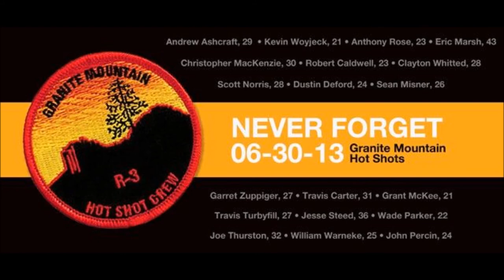Gary Kaplowitz ~ "On The Mountian" ~ A Song for the "Granite Mountain Hotshots"~ Yarnell, AZ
Description ~ Gary Kaplowitz ~ "On The Mountain" ~ A song for
the "Granite Mountain Hotshots" ~ Gary Kaplowitz / Gary 'Dr. K' Kaplowitz ~ Acoustic 12 String Guitar / Vocals Performing ~ "On The Mountain" ~ A Song he wrote as a Tribute to the Fallen Fireman who lost their lives on June 30th, 2013 in The Yarnell Hill Fire Yarnell, Arizona caused by Lightning. 19 of our Brave Firefighters from R-3 Prescott Fire were lost that day when they had no way out. May they Rest in Peace & My Heart goes out to the Family, Friends and Loved Ones for your Loss. #20 Brendan "Donut" McDonough the Sole Survivor was chosen that day to be a half mile away doing the Important job of watching the Weather & Fire Behavior and was able to escape the 50 foot flames.

The Brave Fallen Firefighters are:
 1) Andrew Sterling Ashcraft ~ 29
2) Robert E. Caldwell ~ 23
3) Travis Clay Carter ~ 31
4) Justin James DeFord ~ 24
5) Christopher Alan MacKenzie ~ 30
6) Eric Shane Marsh ~ 43
7) Grant Quinn McKee ~ 21
8) Sean Michael Misner ~ 26
9) Scott Daniel Norris ~ 28
10) Wade Scott Parker ~ 22
11) John J. Percin Jr. ~ 24
12) Anthony M. Rose ~ 23
13) Jesse James Steed ~ 36
14) Joe B. Thurston ~ 32
15) Travis Turbyfill ~ 27
16) William Howard Warneke ~ 25
17) Clayton Thomas Whitted ~ 28
18) Kevin J. Woyjeck ~ 21
19) Garret Joseph Zuppiger ~ 27

I Do Not Own the Group Picture of The Granite Mountain Hotshots  in the Beginning of the Video or The Name Plaque at the end. I mean No Disrespect by using them. Thank You.